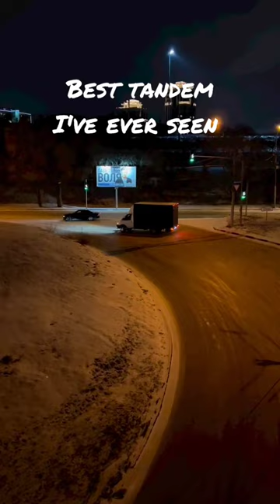best tandem I've ever seen